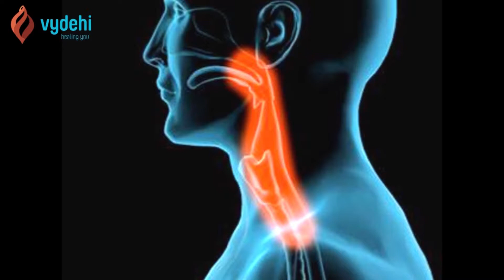Head and Neck Cancer Treatment @Vydehi Cancer Center, Bangalore, India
We have expertise and vast experience with the following:
1. Skull Base Surgery
2. Oral cancer resection with free flap reconstruction
3. Voice preserving laryngeal surgery
4. Facial nerve reanimation